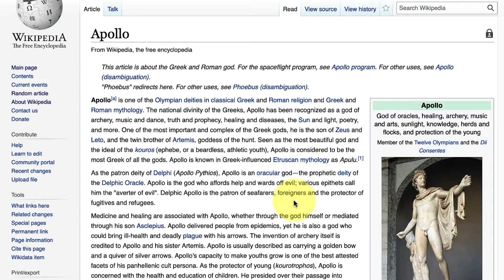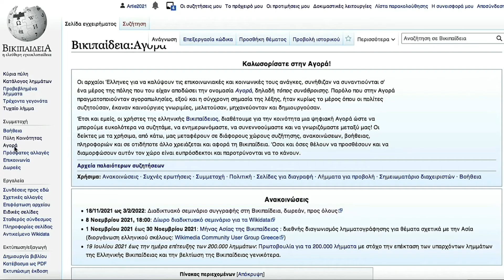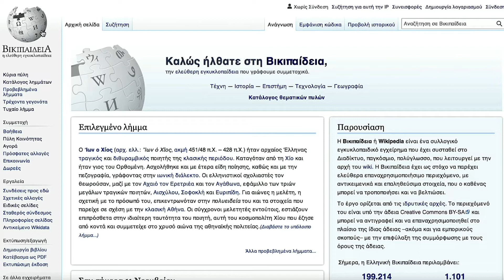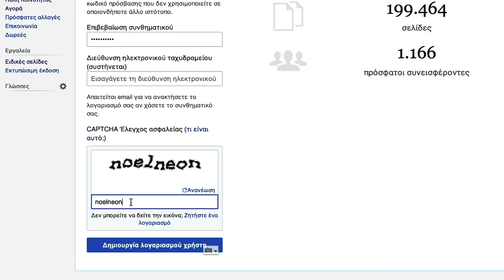Κάνε την αρχή, άνοιξε λογαριασμό